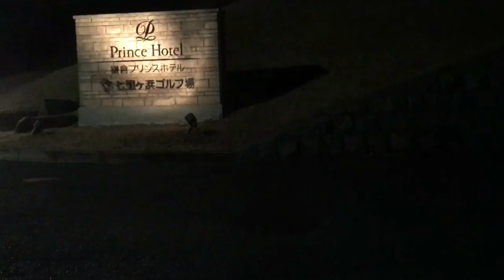珊瑚礁人気店 夜は？